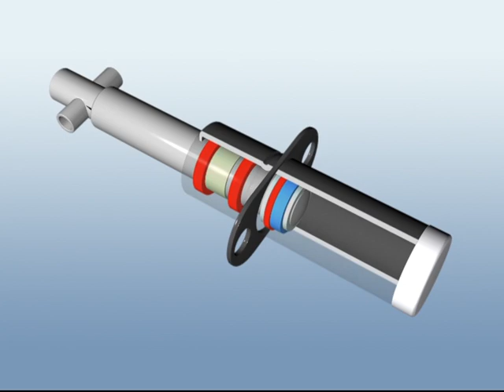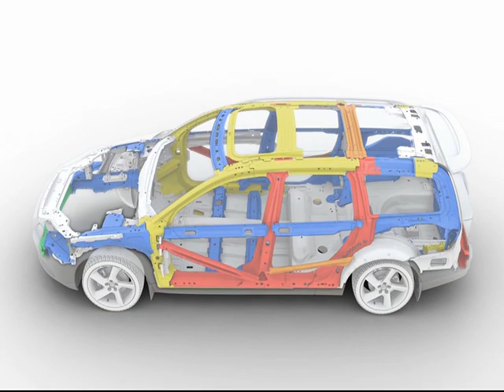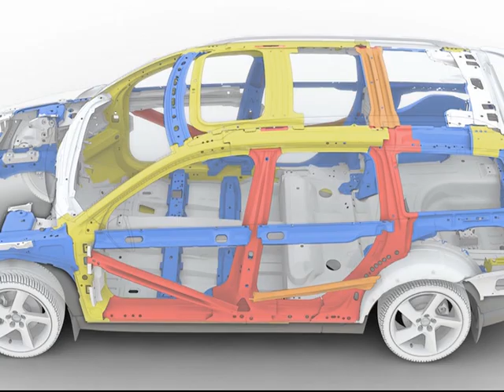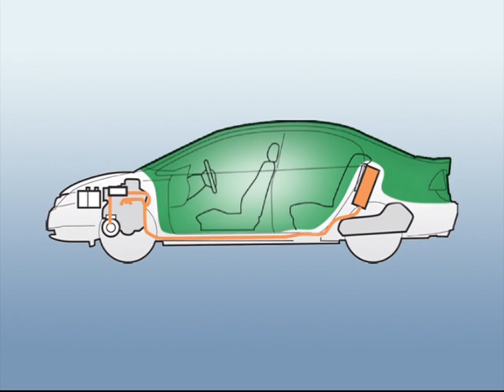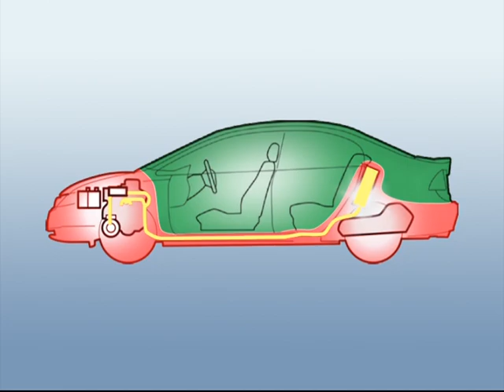VTS 03 1_véhicules récents